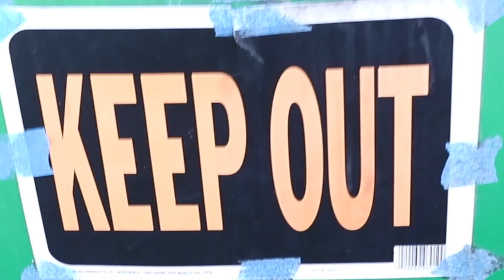Storming Area 51 | Area 51 Raid Footage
We stormed Area 51 for the Area 51 Raid on September 20, 2019! This is what we found...

Related: Area 51, Storm Area 51, Area 51 Raid, September 20 2019, Area 51 Raid 2019, I survived Area 51, what is area 51 hiding, Live area 51, aliens, spaceship, dinosaur, antique mall, icecream